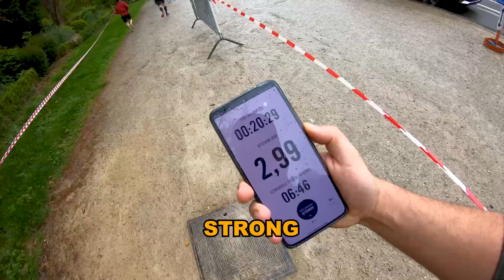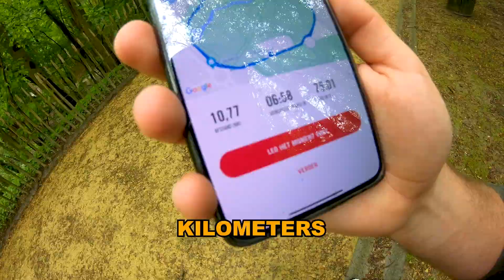Sneller proberen te lopen dan Mega Toby - Wings for Life - SYROOP #322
Run boy run!
In mijn ogen 1 van de leukste videos die ik al heb mogen maken.
Ik kijk al uit naar Wings For Life 2024.